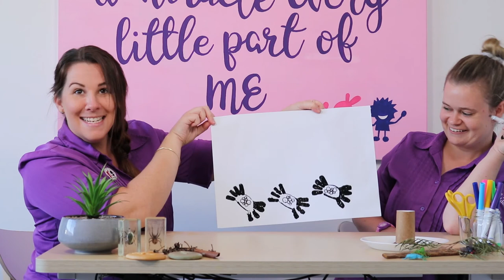Hometime with Robbie and Susie | Insect Month | Spider | Educational video for preschool toddlers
Welcome back to another week of Hometime of Robbie and Susie where we are exploring Insects.
This episode we are learning about Spiders!
Spiders can do some amazing things including making spider webs.
We might even make a spider web in today's episode, along with lots more. Come and join us.